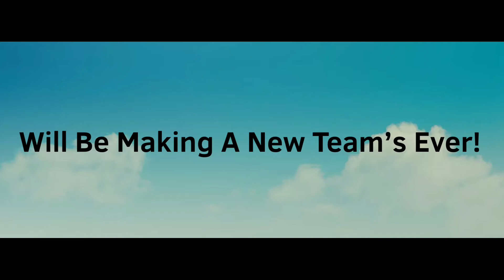BFLH Episode 9: Making A New Team Captain’s Trailer (2022) (Remastered)